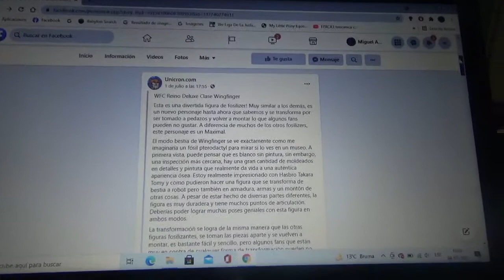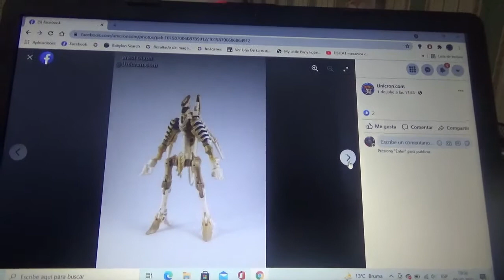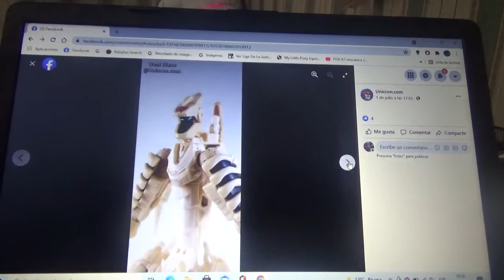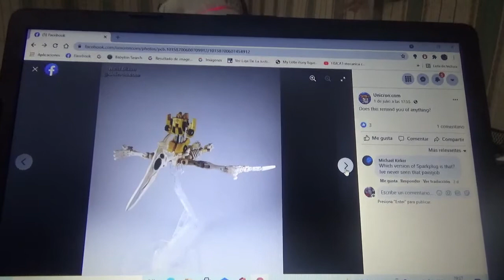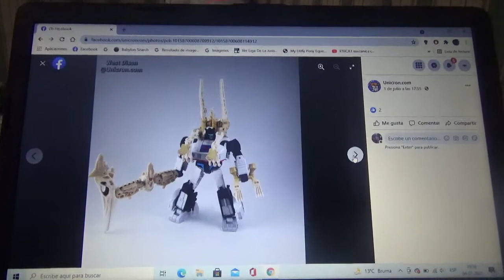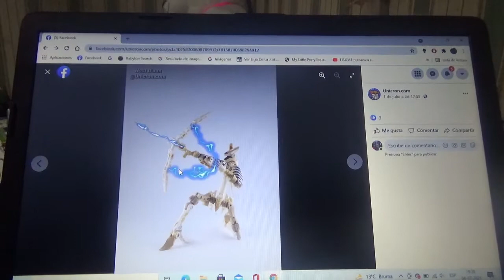Imágenes de Transformers Kingdom War For Cybertron Wingfinger